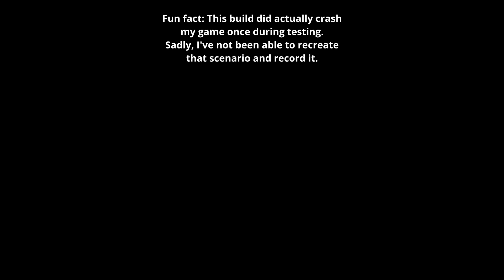WarframIS THAT A JOJO REFERENCE???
I'd like to apologize

Jojo's Bizzare Adventure: Phantom Blood - Sono chi no sadame (Turbo Euorbeat remix)

IGN: bluprint27